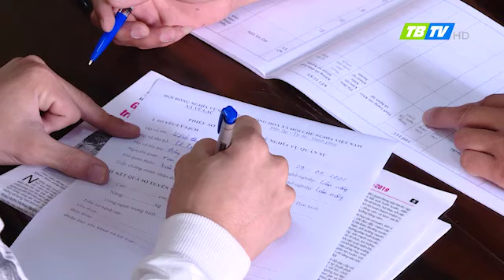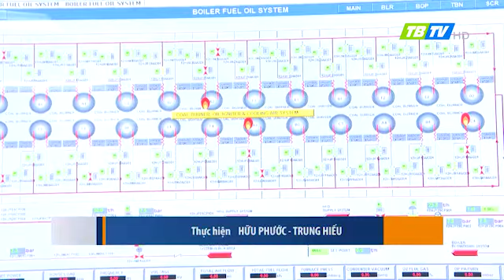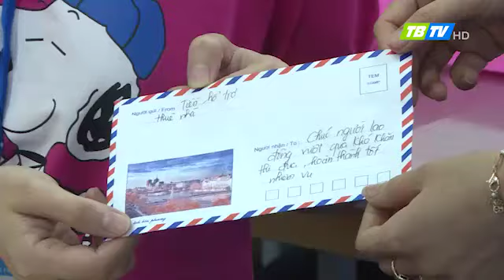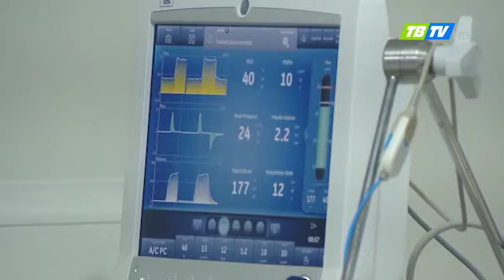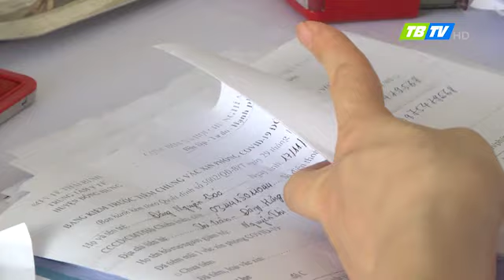Thời sự Thái Bình 18-8-2022 - Thái Bình TV